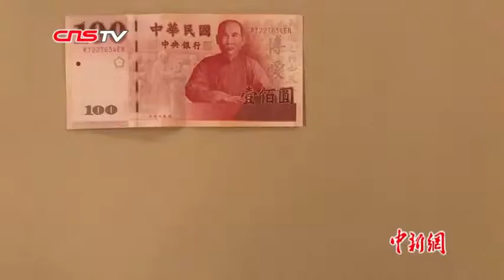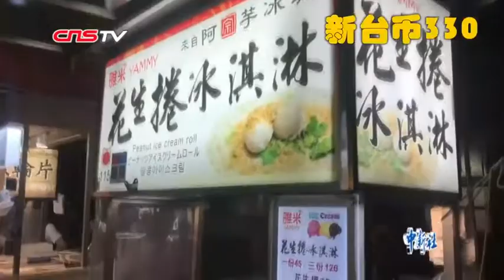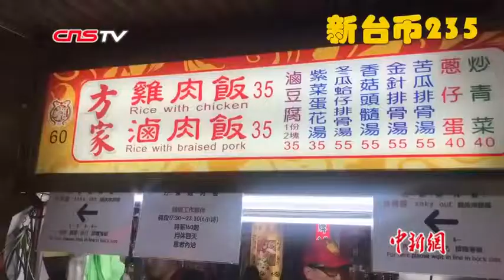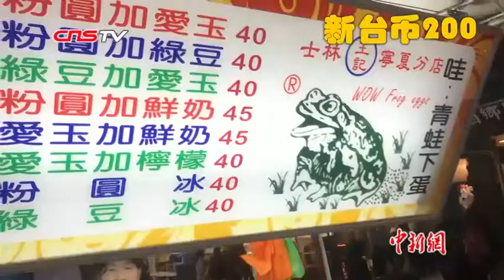台北夜市吃到嗨 一百块真的太多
来到台湾，怎么能不去夜市大快朵颐？都说台北的夜市物美价廉，那么100块人民币能在夜市里吃到什么？快和小新一起来看看吧~